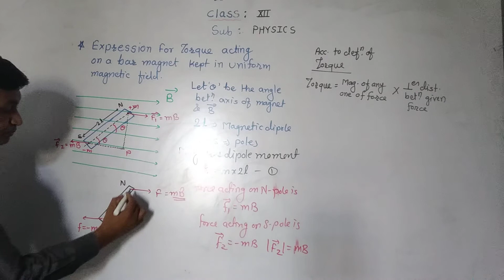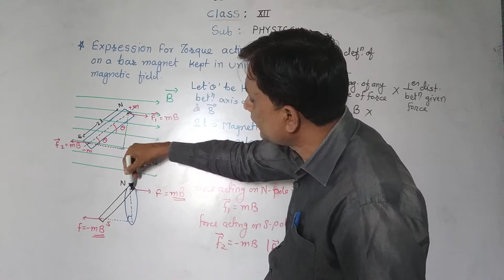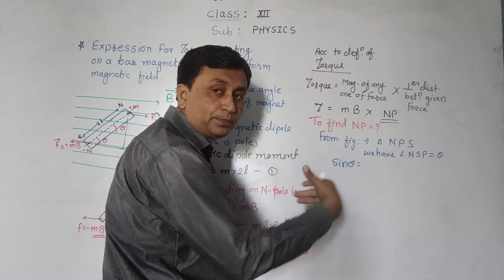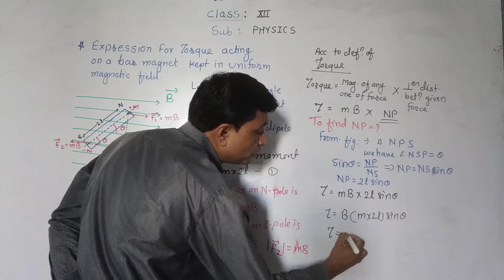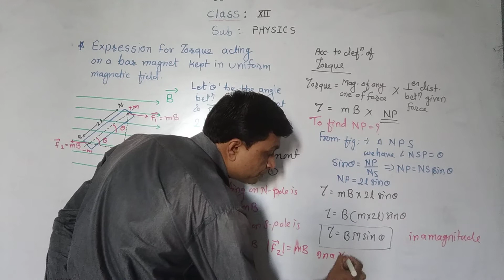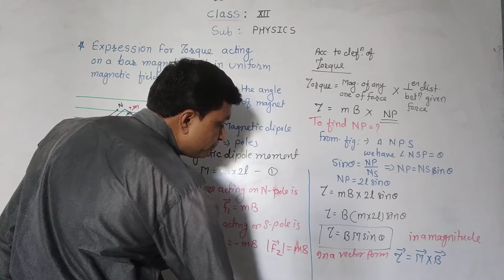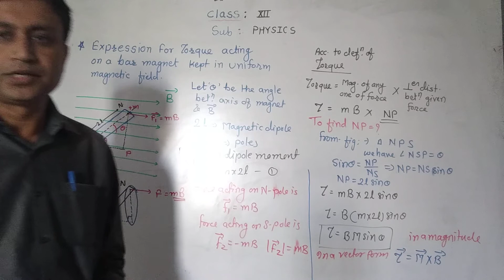Expression for Torque acting on a Bar Magnet.(less.no.11) video 3